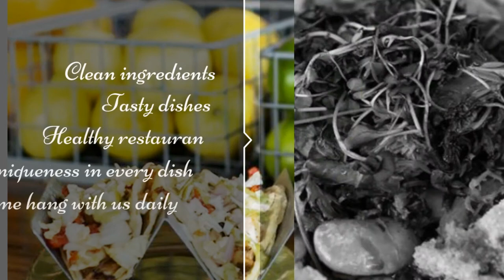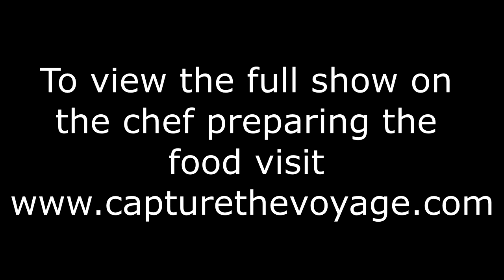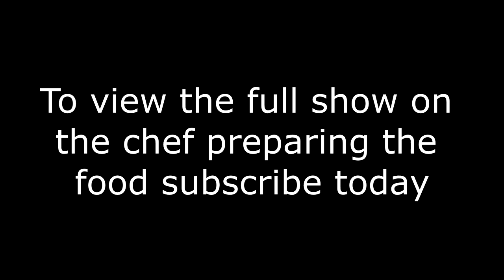Pure Kitchen Restaurant TV Show. Learn how to prepare the perfect Chicken & Dumplings dish